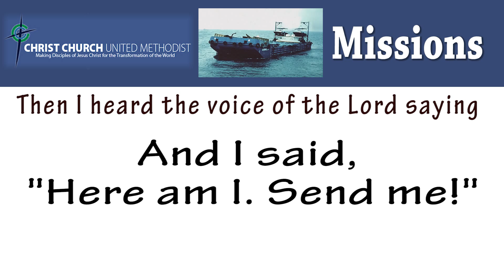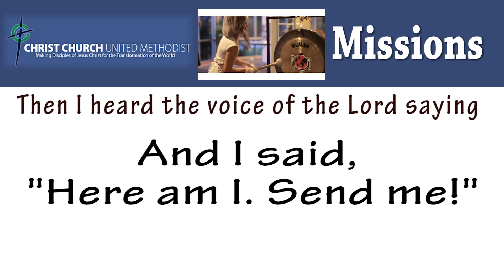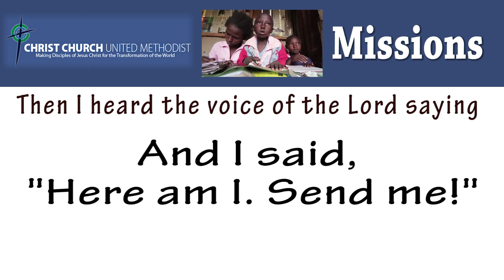Master Wall Video